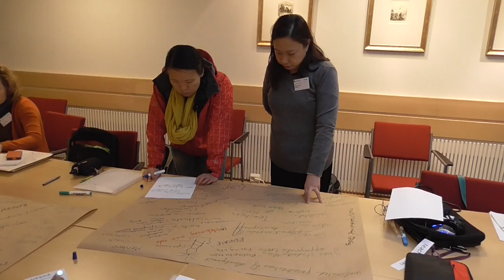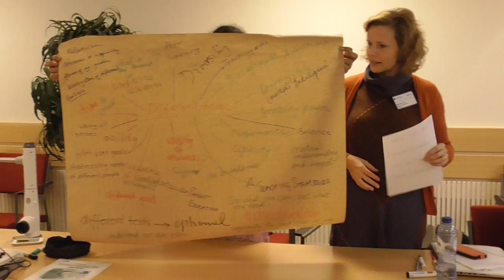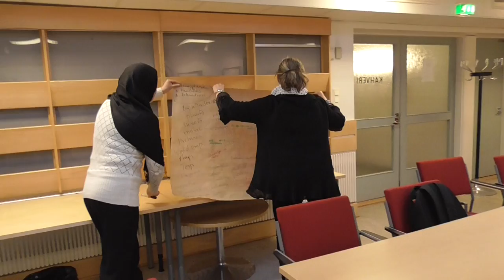CCE Symposium - Day 3 - Workshop Inclusive Education